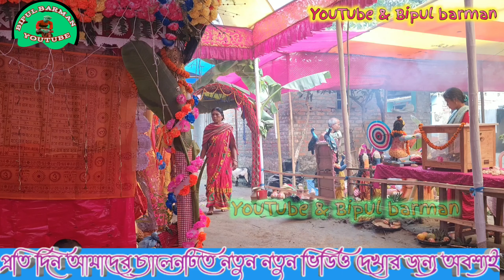বাউল গান শুরে হরে কৃষ্ণ হরে কৃষ্ণ কীর্তন।। Subhash Singh।। YouTube/Bipul barman।।2021/5022